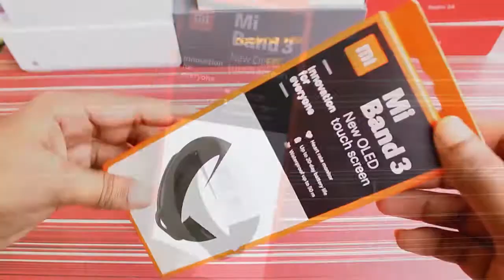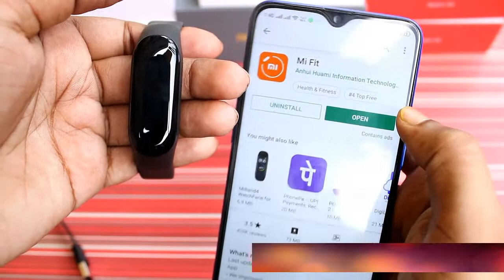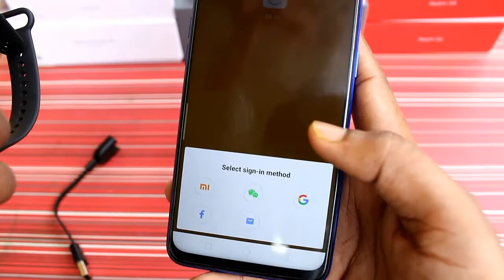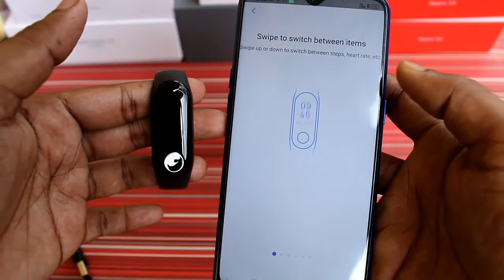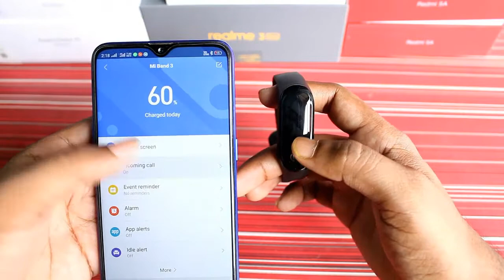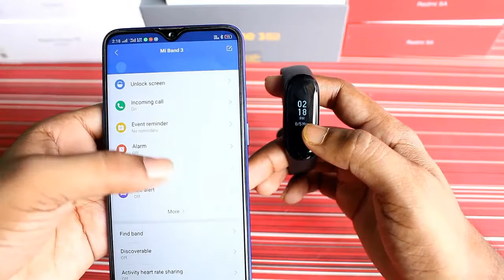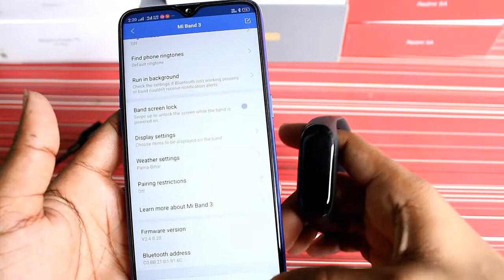Xiaomi Mi Band 3 Unboxing |How to setup and hands on REVIEW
In this Video, let's check out Xiaomi Miband3 features and How to Setup it with your Mobile.

Mi Band 3 has a 0.78-inch OLED TOUCH (128 x 80 pixels) display with scratch-resistant glass, Heart rate sensor, water resistant.
110mAh Li-Ion polymer battery with up to 20 days of standby.To know more check out the video.

To Buy Mi Band 3

Miband4 coming soon..